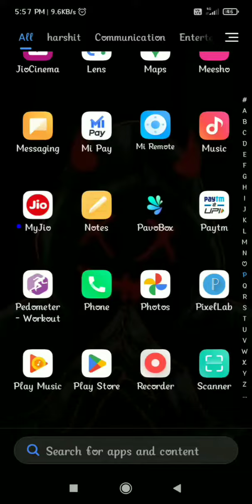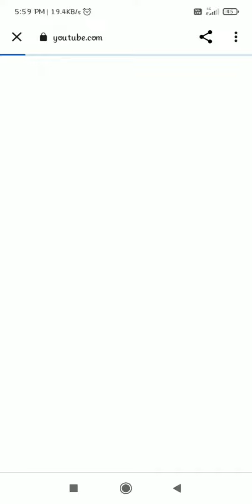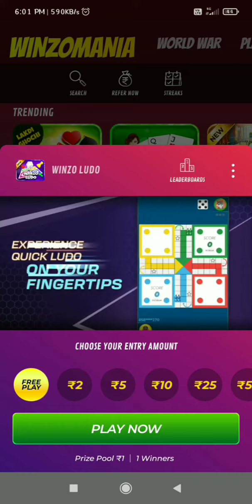FREE ME PAISE KAISE KAMAE